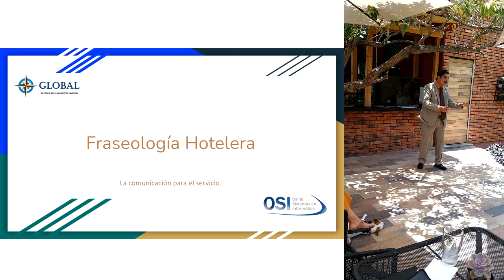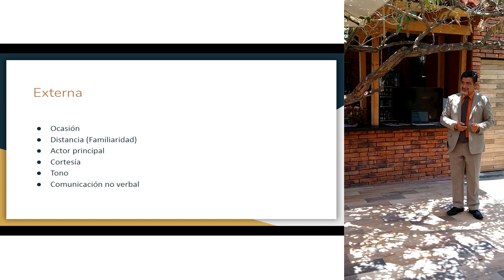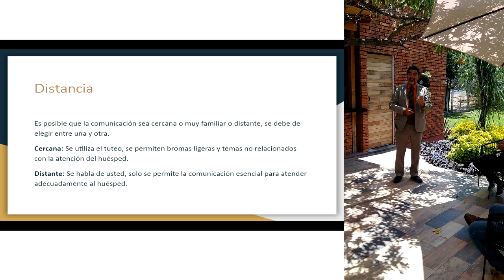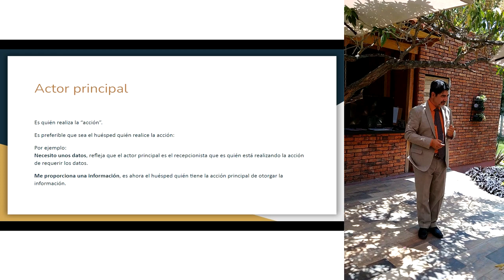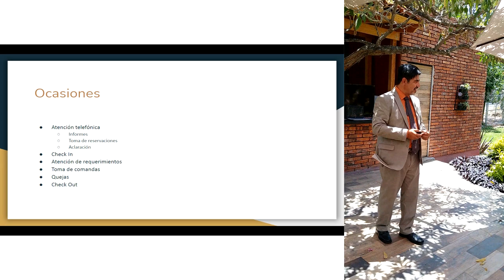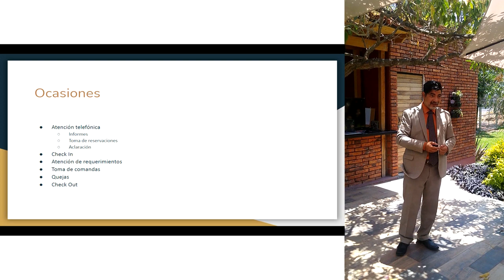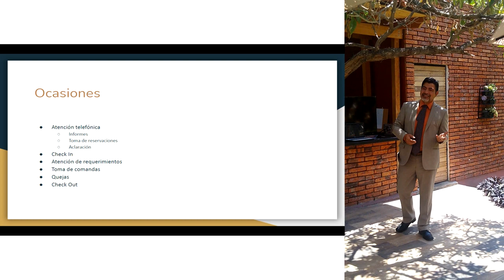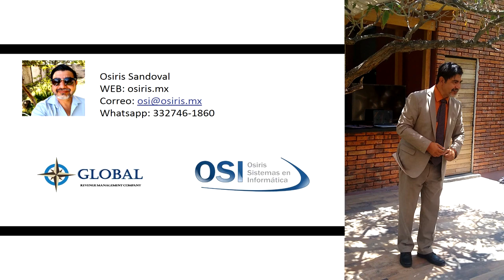Fraseología Hotelera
La fraseología hotelera, nos permite crear estándares de comunicación con nuestros huéspedes.